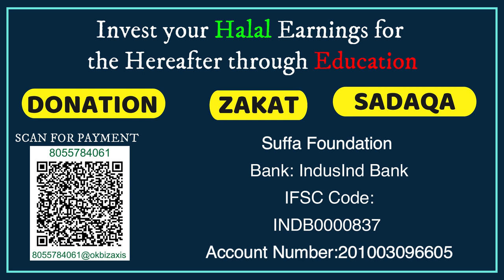Mera Paisa Mera Maal Me Zakat Kyu Du? Qaroon Ka Khazana | Zakat Kyu Nikali Jaye | Islam me Khudkhusi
Islam me zakat nikalna kyu zaruri hai ?
Zakat ke masail ?
Jaan aur maal kiske liye ?
Islam me khukhushi karna halal ya haram ?
Allah ke raste me kharch karna?